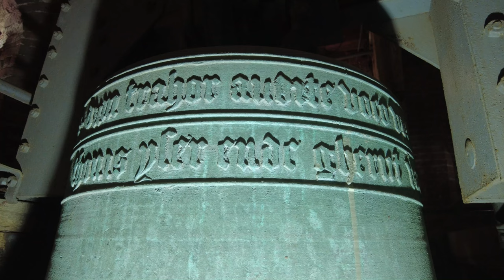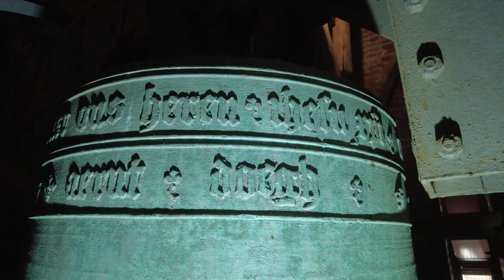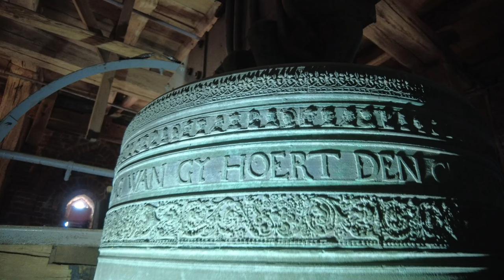Hengelo, kerkklokken Sint Remigiuskerk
504) De kerkklokken van de Sint Remigiuskerk te Hengelo!

0:00 Intro met dronebeelden en uurslag
0:39 Foto's kerkklok 2
1:26 Luiden kerkklok 2
4:30 Foto's kerkklok 1
5:01 Luiden kerkklok 1
8:46 Volgelui, luiden beide kerkklokken

De grote, maar fijn gedetailleerde toren van de Sint Remigiuskerk in het Gelderse Hengelo dateert van het midden van de vijftiende eeuw. De toren is in de kerk ingebouwd en staat grotendeels in het schip. Hij bestaat uit drie geledingen, de onderste geleding is met tufsteen bekleed, de twee andere delen zijn opgetrokken van baksteen met speklagen van tufsteen. Aan de noordzijde staat een traptoren die tot de tweede geleding reikt. De toren heeft een gotische ingang. De toren is een rijksmonument en is sinds 2011 eigendom van Gelderse Kerken.

De toren herbergt twee oude luidklokken. De kleine klok werd in de Tweede Wereldoorlog vanwege haar ouderdom vrijgesteld van vordering en luidt driemaal per dag, te weten om 8 uur, 12 uur en 9 uur 's avonds. De grote klok werd op 25 januari 1943 afgevoerd naar Tilburg om te worden omgesmolten, maar kwam terug na de oorlog.

→ Kerkklok 1: Peter van Trier, 1612, 138 cm, 1660 kg, cis1 [3-A-124.P, Tilburg]

✿ GEDENCKT DEN STERF DAGH WAN GY HOERT DEN CLOCKEN SLAG PETER VAN TRIER HEEFT MY GEGOETEN ANNO 1612

→ Kerkklok 2: Anoniem, 1446, 104 cm, 750 kg, fis1 [3-M-37, vrijgesteld]

+ dum trahor audite voco vos ad gaudia vitae int iaer ons heren ✿ ihesu xph ✿ m cccc xlvi
+ thonis yser ende gherrit vander voerst karcmeisters + aernt ✿ doegh ✿

Deze klokken zijn in beeld gebracht als onderdeel van het project om alle klokken behorend bij de kerken van de stichting Gelderse Kerken (geldersekerken.nl) in beeld en geluid vast te leggen, om hiermee ook de luid- en beiaardklokken de verdiende aandacht te geven. In het bijzonder dank aan directeur Arjen Woudenberg! Ook dank aan de heer Zeevalkink voor het faciliteren van de opname en aan Jesse Oostermann @jessomann9852 voor de assistentie daarbij!